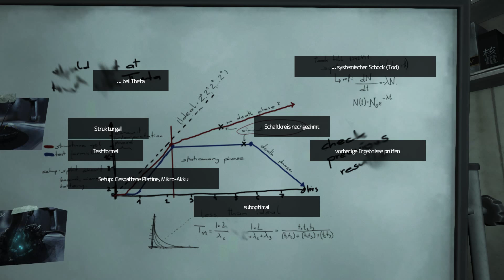SOMA [025] - Ein weibliches Wesen tritt auf unseren Nerven rum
► SOMA #025

** SOMA **

Die Erschaffer von Amnesia: The Dark Descent warten mit einem Sci-Fi-Horrorspiel auf, das tief unter der Oberfläche des atlantischen Ozeans spielt: SOMA. Kämpfen Sie ums Überleben in einer feindlichen Welt, die Ihre eigene Existenz in Frage stellt.

Kommentiertes Gameplay von SylonX (2016).

WEB

GOOGLE+

SYLONX - LET'S PLAY'S YOU NEED TO LIVE